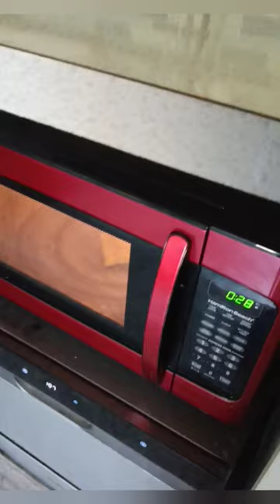Clean your Sponge